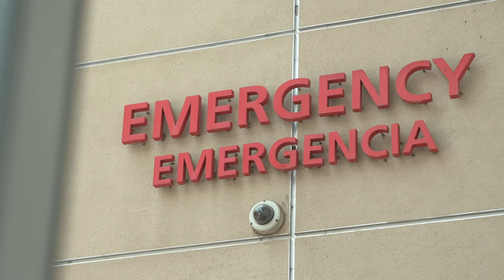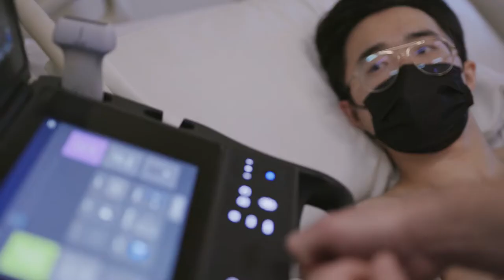Saint Agnes Emergency Department Expansion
Saint Agnes invites you to join in making a difference right here at home with a donation to support the construction of our new, expanded emergency department. Your generous gift will enable Saint Agnes to better meet the needs of Central Valley’ residents who are acutely ill and, in many cases, have no other option for care.

So, when you’re thinking about where your gift will do the greatest good, please consider giving to Saint Agnes Emergency Services. Together, we can ensure that life-saving care continues to be available to our growing community when it's needed most … not just today but for many years to come.